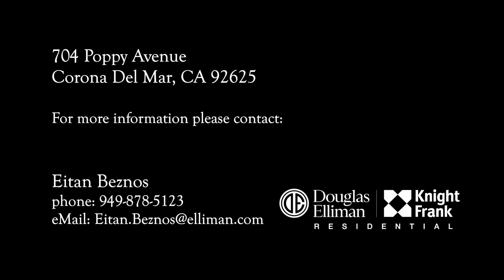704 Poppy Ave Corona Del Mar, CA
Eitan Beznos